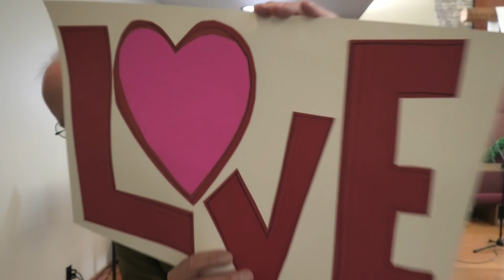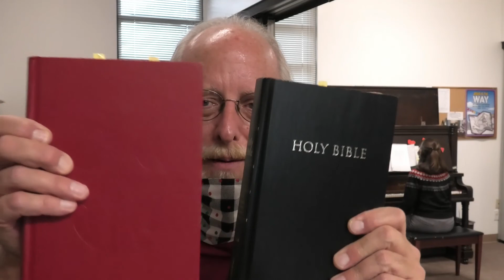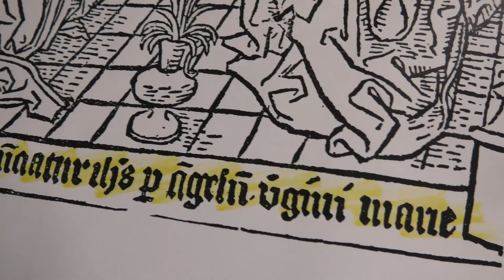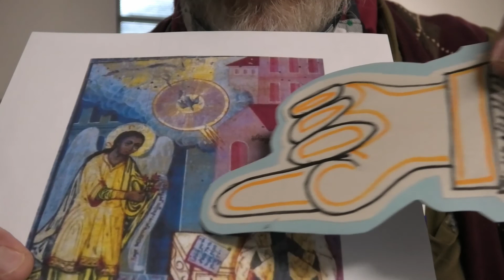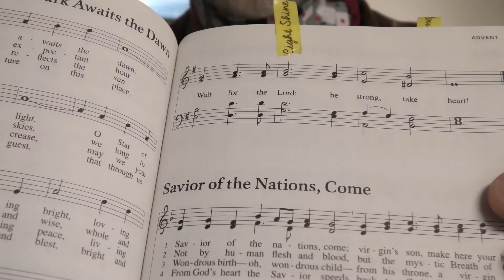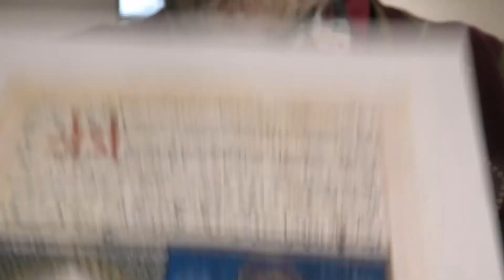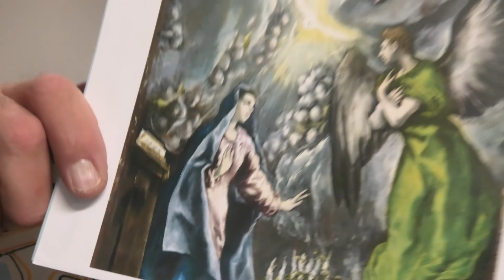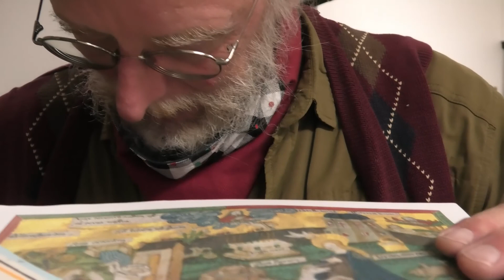Our Saviours Lutheran Church Salt Lake City, Utah December 20 2020 Children's Message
Onelicense License A -726817
CCLI License 574140
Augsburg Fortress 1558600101